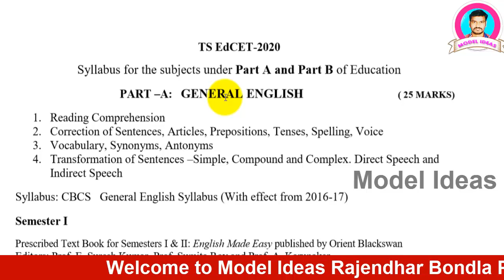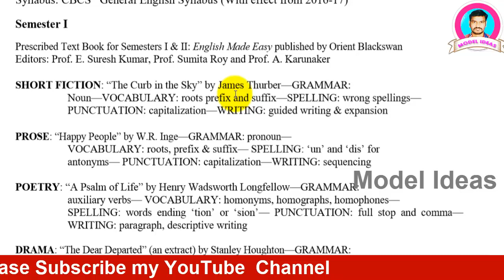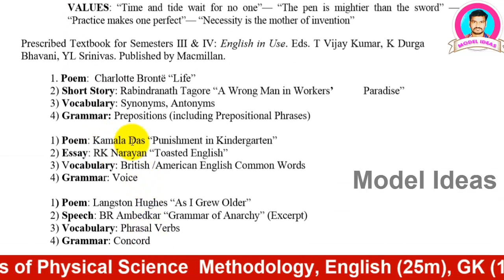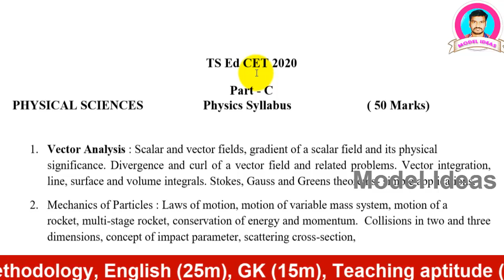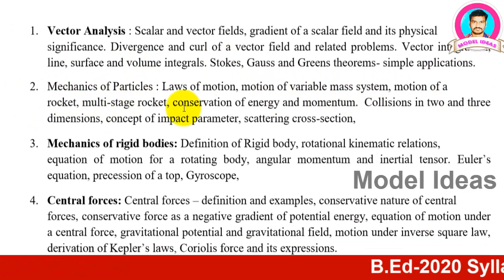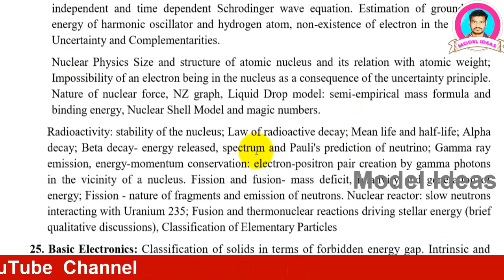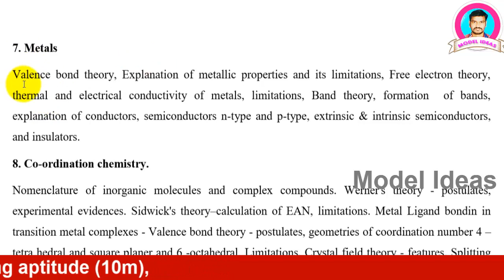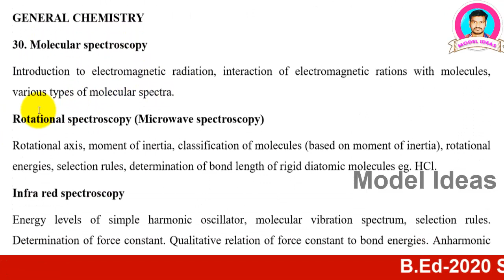B.Ed/Edcet 2020, New Syllabus for Physical Science Methodology Model Ideas Rajendhar Bondla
Hii
This is Model Ideas Rajendhar Bondla
This video is on Telangana State Edcet-2020, B.Ed 2020

 TS Ed.CET-2020(CBT)
 Conducted by Osmania University Hyderabad On behalf of Telangana State Council of Higher Education
The Convener TS Ed.CET-2020 University College of Education Osmania University, Hyderabad- 500007.
 1. ELIGIBILITY
 Candidates satisfying the following requirements shall be eligible to appear for TS Ed.CET-2020 (CBT) for admission into 2-year B.Ed Course.
  Educational Qualifications : Candidates should have passed or appeared for qualifying examination  (a) In any Bachelors Degree i.e., B.A, B.A(oriental Languages), B.Com, B.Sc, B.Sc (Home Science), BCA, BBM/BBA or in the Masters Degree, securing at least 50% aggregate marks.  (b) Bachelors in Engineering or Technology with Specialization in Science and Mathematics with 55%  aggregate marks or (c) Any other qualification equivalent thereto. (d) However, for candidates belonging to the reserved categories Viz., SC/ ST/ BC and other reserved categories should have secured 40% Marks in the qualifying examination.  (e) The candidates who are appearing for the final year degree examination shall also be eligible to appear for TS Ed.CET-2020.
SCHEDULE

S.No Activity TS Ed CET – 2020 1. Notification of TS Ed.CET – 2020 (CBT) to be issued 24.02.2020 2 Commencement of submission of online application forms 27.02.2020
3
Last date for submission and Registration of online application form without late fee [fee Rs. 650/- for SC / ST/PH  Rs. 450/-]
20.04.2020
4
Last date for submission and Registration of online application form with late fee of Rs. 500/-
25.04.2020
5
Last date for submission and Registration of online application form with late fee of Rs. 1000/-
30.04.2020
6
Last date for submission and Registration of online application form with late fee of Rs. 2000/-
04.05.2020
7
Date of TS Ed.CET 2020 Examination Through Computer Based Test(CBT) only
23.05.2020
8 Time of Examination 11.00 AM to 1.00 PM & 3.00 PM to 5.00 PM 9 Declaration  of preliminary Key 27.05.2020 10 Last Date for Receiving of objections on preliminary Key 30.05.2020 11 Declaration of Test Entrance Results / Ranks(Tentative) 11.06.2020

II.    SCHEME OF EXAMINATION FOR TS Ed.CET-2020
 The common entrance test will be of objective type (multiple choice) examination. Candidate has to answer 150 questions in two hours time.       Part-A:  General English – 25 questions for 25 marks
Part-B: 1) General Knowledge –15 questions for 15 marks  2) Teaching Aptitude –10 questions for 10 marks
(iv) Economics –20 questions for 20 marks
5)   English  6)   Oriental Languages 1. Marathi 2.Telugu 3. Hindi 4.Urdu 5. Arabic 6.Sanskrit 100 questions for 100 marks –100 questions for 100 marks –100 questions for 100 marks –100 questions for 100 marks –100 questions for 100 marks –100 questions for 100 marks –100 questions for 100 marks.
METHODOLOGY ELIGIBILITY

1 Mathematics
Candidates with B.A / B.Sc with Mathematics as one of the group subjects, B.E / B.Tech with Mathematics or BCA candidates with Mathematics at Intermediate level as group subject.
2 Physical Sciences Candidates with B.Sc who have studied Physics and Chemistry or allied subjects under Part –II group subjects or B.E / B.Tech with Physics and Chemistry subjects and BCA candidates with Physical Sciences (Physics and Chemistry) at  Intermediate Level as group subject .
3 Biological Sciences  Candidates with B.Sc / B.Sc (Home Science) who have Studied  Botany and Zoology or Allied subjects under  part-II group subjects or BCA candidates with Biological Sciences at Intermediate level as group subject.
4 Social   Studies All Candidates with B.A/ B.Com / B.B.M /BBA / B.C.A Candidates with Social Sciences at Intermediate Level as group subject.
5 English  The candidates with B.A in Special English / Optional English /  English Literature or M.A English
6 Oriental  Languages
 All Candidates with B.A (Oriental Languages).